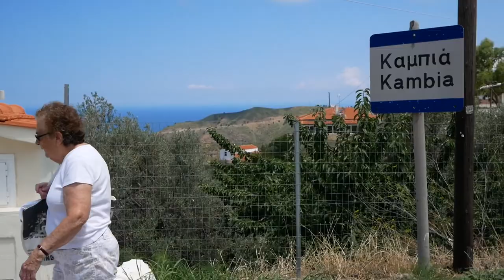Yiayia in Chios - 2018